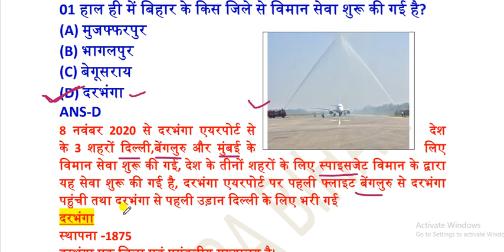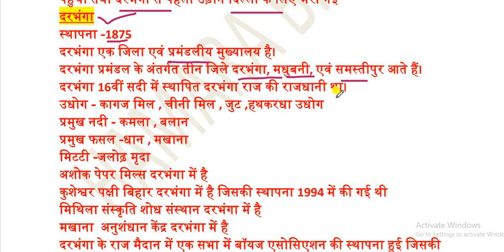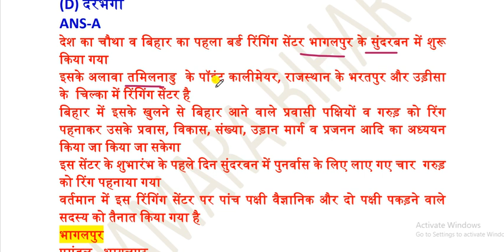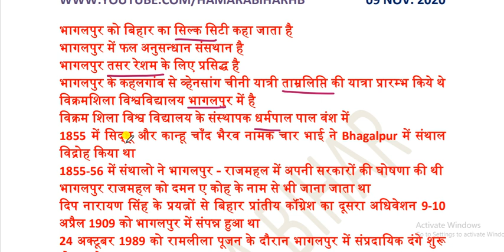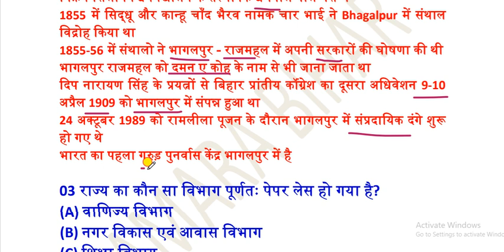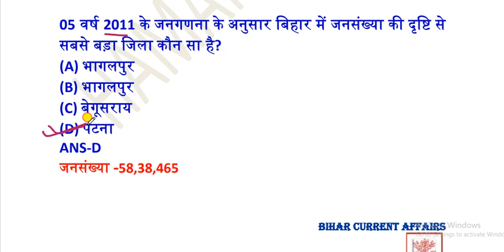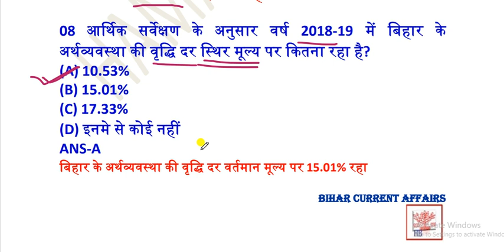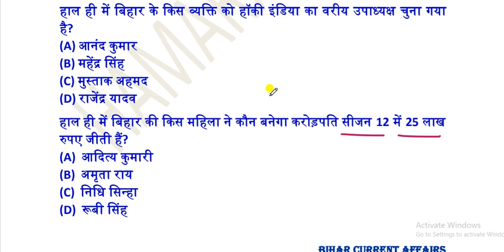09 NOVEMBER 2020 BIHAR CURRENT AFFAIRS